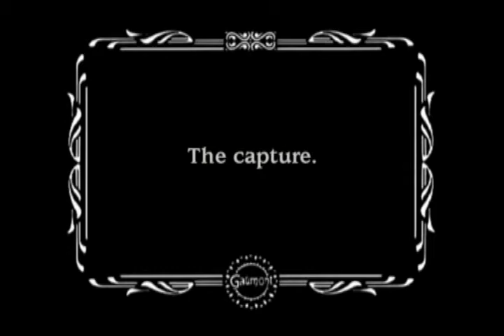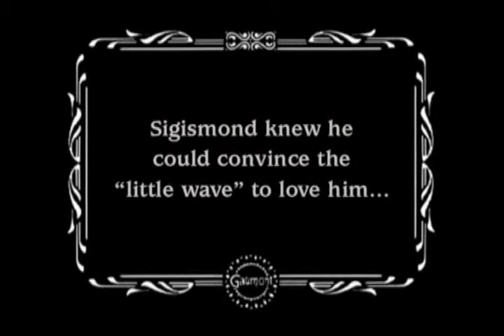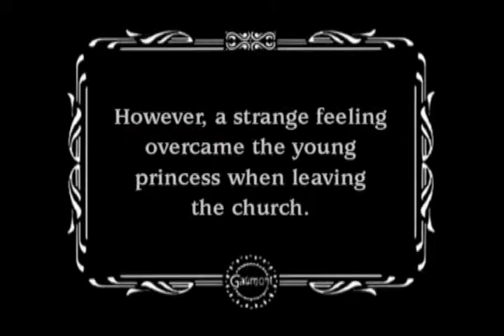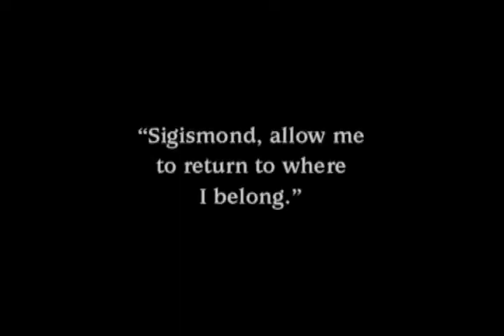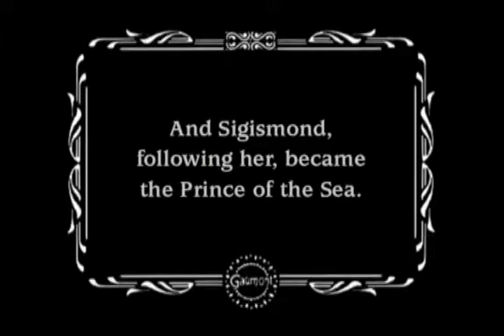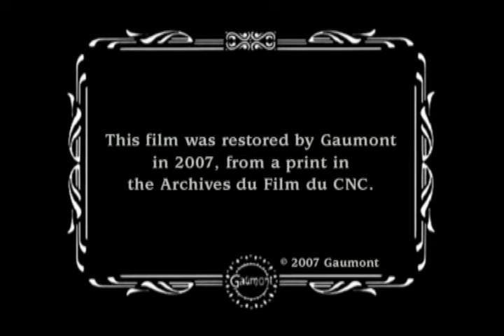La fée des grèves 1909 The Fairy of the Surf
Sigismond, valiente príncipe, logra capturar una ondina en los arenales del Mont-Saint-Michel. Enamorado de la ninfa, decide casarse con ella, pero pronto empezarán los problemas de adaptación en la atípica pareja. (FILMAFFINITY)